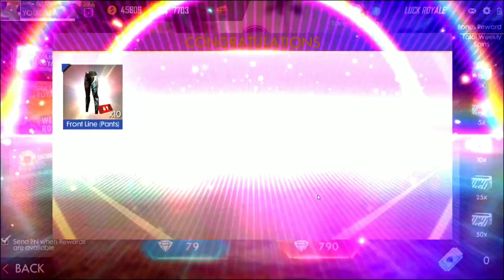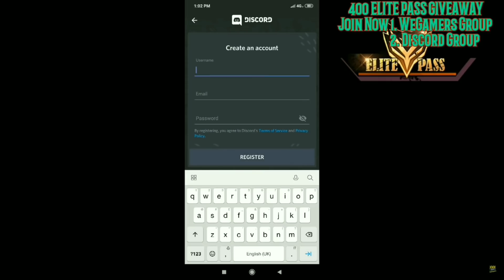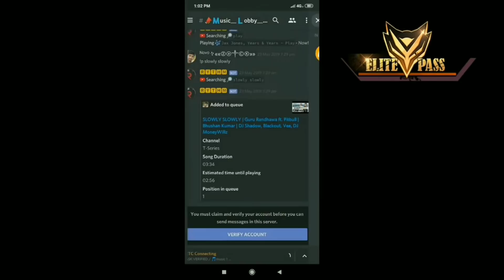100% Working Trick New Diamond Roya To Get Ace Pilot Bundle - Garena Free Fire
free fire live,garena free fire live,free fire new update

⚒ Gaming Gears :
Mouse : Lenovo GX30M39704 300 USB Mouse
Keyboard : Wireless Logitech K270
Headset : Rexus Headphone Pro Gaming F22
Mic: Samson Met
Webcam : Logitech C922 Pro
Mousepad : Alas Gocengan

⚒ Spec PC :
Proc : AMD RYZEN 5 2600X 4.5 GHz Max Boost
GPU1 : MSI RTX 2080 OC 6GB GDDR6
GPU2 : Gigabyte GTX 1050TI OC 4GB GDDR5
Ram : 12 Gb GSKILL Ripjaws V Series DDR4 3200MHz
Motherboard : MSI B450 GAMING PLUS AM4 SOCKET MOTHERBOARD